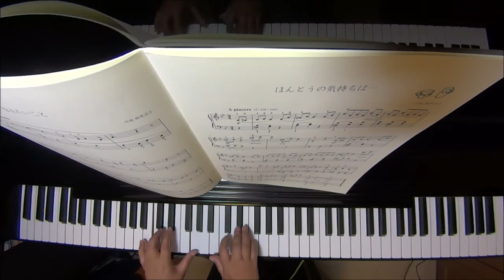ほんとうの気持は…（ピアノ曲集「こころの小箱」より）/樹原涼子 ピアノ（ソロ） 初級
作曲　樹原涼子

楽譜はこちら